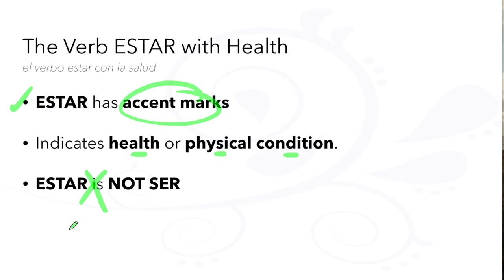60-Second Spanish Grammar: The Verb [ESTAR] with Health via The LEAF Project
60-Second Spanish Grammar
The Verb [ESTAR] with Health
El Verbo [ESTAR] con La Salud